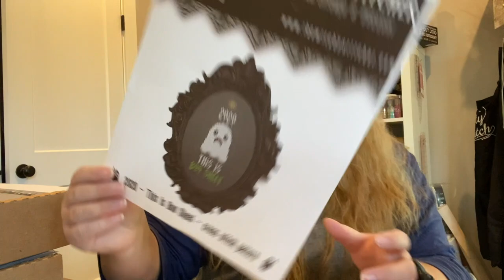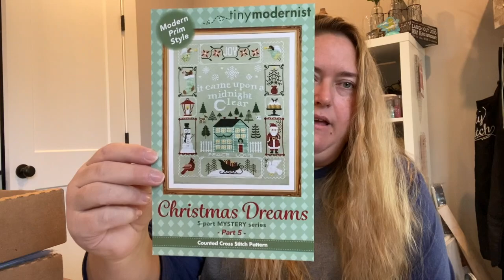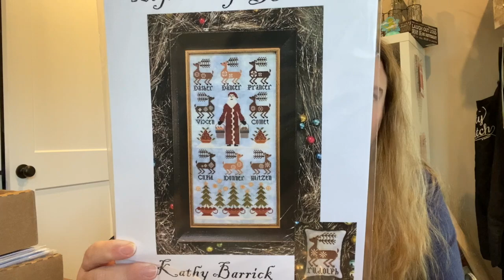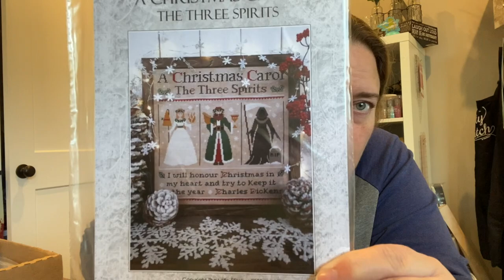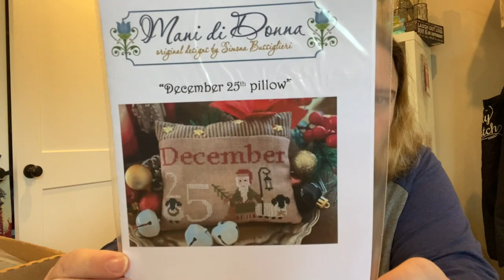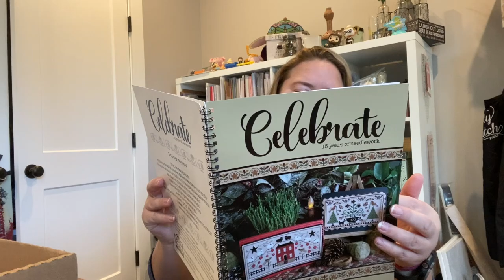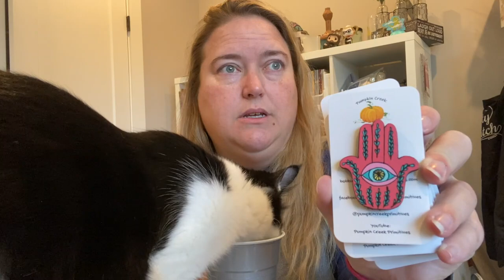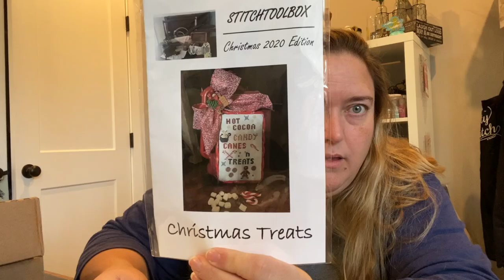Flosstube#16 - WIP, Shop Haul, Life and of course Skeeter Ray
Things Mentioned:

Sir Thomas SAL